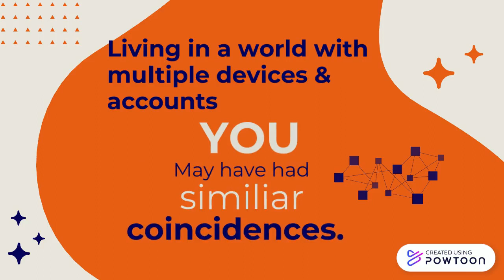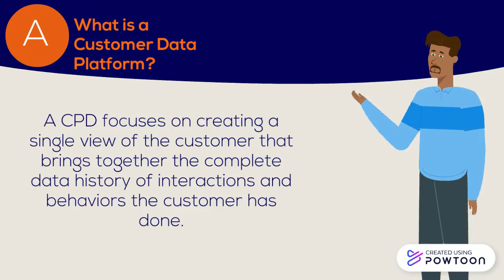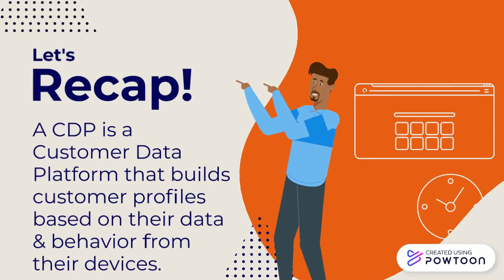Customer Data Platform Introduction